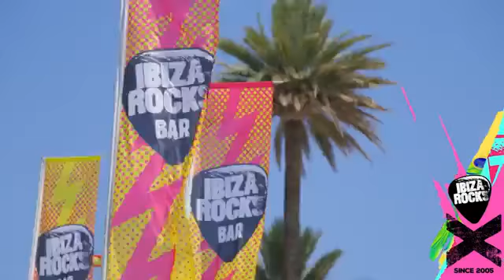Ibiza Rocks 2015